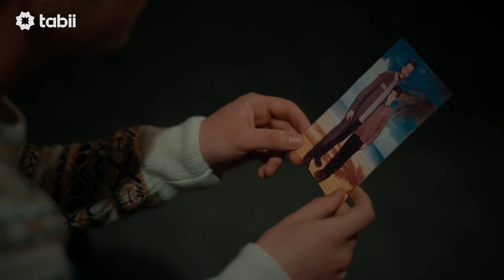Yeşil Deniz Milenyum | Resmi Fragman tabii💚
Yeşil Deniz Milenyum ve daha fazlasını izlemek için hemen tabii’ye üye ol!

Yeşil Deniz Milenyum Dizisinin Konusu: İsmail'in gidişinin üzerinden geçen birkaç yılın ardından, Yeşilova'nın sıcak ve samimi kasabasında teknoloji çağının ayak sesleri duyulmaya başlamış, sadıçların hayatlarında da büyük değişiklikler olmuştur.

“Yeşil Deniz Milenyum’’ dizisinde; Burak Serdar Şanal, Berke Acar, Mert Turak, Ali Barkın, Burak Alkaş gibi başarılı isimler rol alıyor.

Yapım: TFT Yapim, RK Fi̇lm
Yapımcı: Ayfer Özgürel, Rahmi̇ Kukul
Yönetmen: Serkan Özarslan
Senarist: Ali̇ Kara
Tür: Komedi̇, Ai̇le

Yeşil Deniz Milenyum ve daha fazlası tabii’de 💚